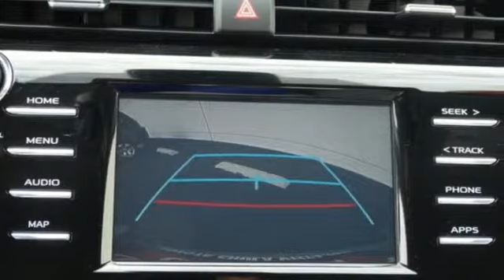New 2019 Toyota Camry Chula Vista CA San Diego, CA #390736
Year: 2019
Make: Toyota
Model: Camry
Trim: SE
Engine: 2.5L I4 DOHC 16V
Transmission: 8-Speed Automatic
Color: Gray
Interior: Ea10/Ash
Stock #: 390736
VIN: 4T1B11HK7KU738242

Toyota Chula Vista “Automotive experts providing the best quality products & services with customer satisfaction in mind”
Here at Toyota Scion Chula Vista, we’re different than your everyday superstores. With us you have a name, in lieu of a mere customer number. We aim to build long-lasting relationships with our loyal patrons and supply you with the personal attention that’s warranted. Our employee base is comprised of seasoned veterans in the automotive industry, who have helped us serve you since our inauguration in 2006. We know your vehicle is pivotal in your everyday life so beyond the brand you can trust, we’re the dealership you can trust. We’re here to provide you with the reliability and efficiency you need, always rendered with a smile. As a Toyota dealer serving Chula Vista, San Diego, and National City, we are completely devoted to our local patrons.
Our Philosophy in Action:
We are a family of friendly professionals
We are multilingual and multicultural
We greet every guest with a smile and speak to them in an inviting manner
We treat every guest with the same respect we would our family
We offer genuine, courteous care to ensure their return
We escort our guests to their destination within our dealership rather than point them in the right direction
We thank our guests for their business and make their last impression of the dealership as positive as the first
We are always striving to better serve our community
We are knowledgeable about our products, services and company policies
We take responsibility for our actions and acknowledge when we are wrong
It is everybody’s job to make the customer happy
We are trustworthy individuals
We have an open door policy at all levels
We maintain a clean, clutter-free facility that is presentable to guests at all times
We encourage forward thinking
We avoid negative comments and complaints and respond to constructive criticism
We use proper telephone etiquette-answering within three rings, introducing ourselves and the dealership in a pleasant tone
We dress appropriately - wearing clean and professional clothing
We enforce safe working habits and abide by all safety policies
Address: